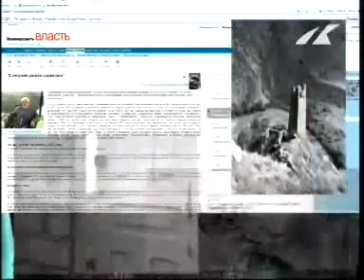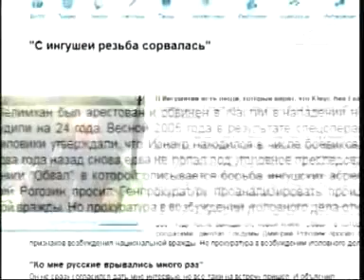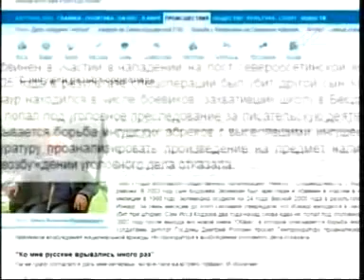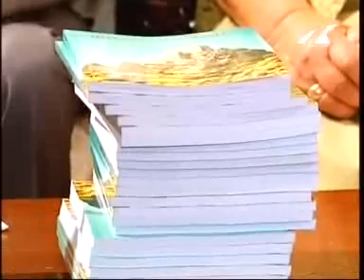Ингушкий Писатель Исса Кодзоев в Тбилиси, P 1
Ингушки Писатель Исса Кодзоев о Грузино-Ингушко-ЧеЧенских отношениях и братстве этих народов

Ingush writer and patriot Issa Kodzoev in Tbilisi